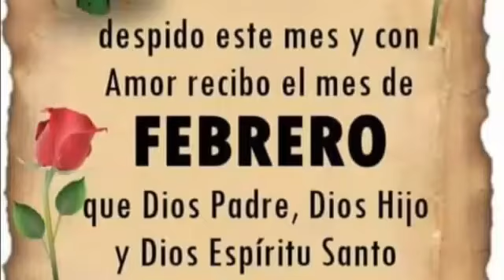mensaje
Video de Guillermo Granados